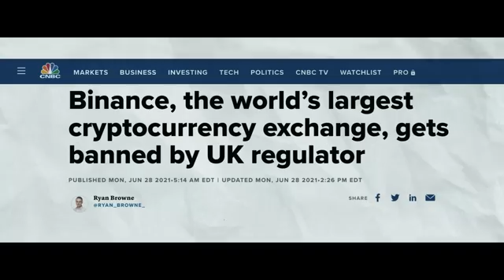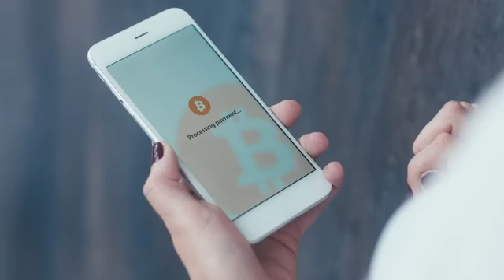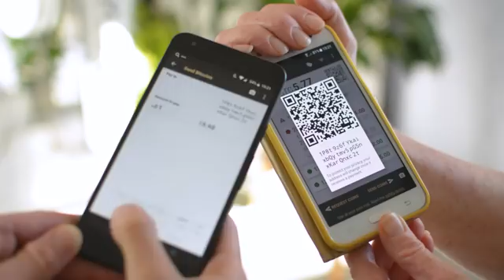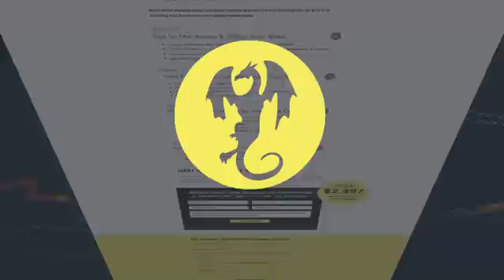Aging Is The Root Cause Of All Diseases👴🤒⚕️ - David Sinclair